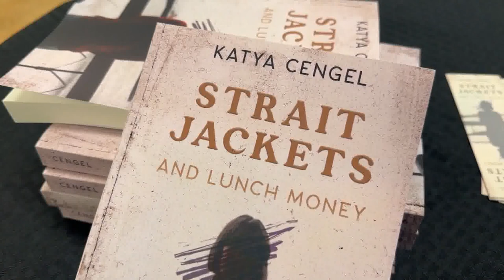Big Brothers Big Sisters San Luis Obispo presents: The Healing Bridge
Big Brothers Big Sisters San Luis Obispo presents; The Healing Bridge: Mentoring's Role in Healing from Trauma.